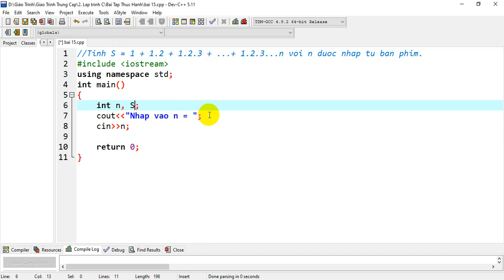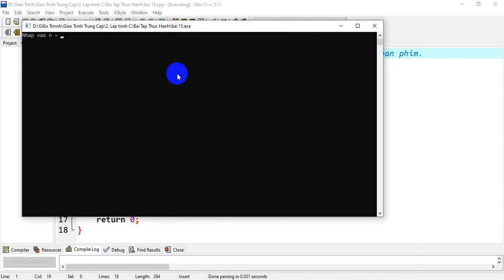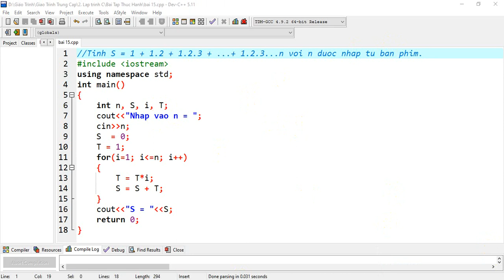Viết chương trình tính S = 1 + 1.2 + 1.2.3 + ...+ 1.2.3...n ,n nhập từ bàn phím- GIA SƯ KIÊN GIANG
Viết chương trình tính S = 1 + 1.2 + 1.2.3 + ...+ 1.2.3...n  với n được nhập từ bàn phím.
GIA SƯ KIÊN GIANG ALPHA - 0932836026